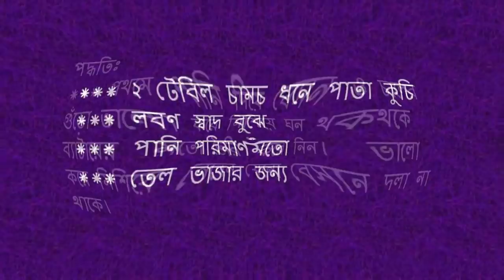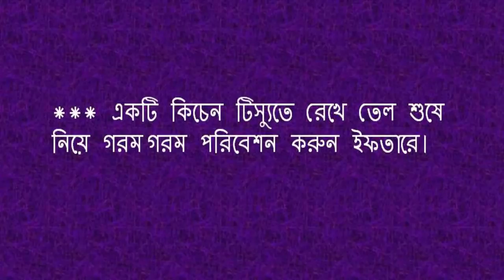ইফতারে খুব অল্প সময়ে তৈরি করে নিন দারুণ মজার ‘নুডুলস পাকোড়া’